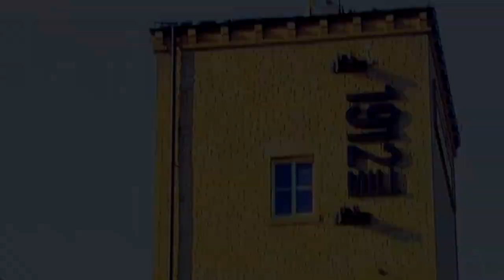2022 - Great British Sewing Bee Parody - Spoof | Comedy | Skit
It's back ... (and we're back!) ... The Great British Sewing Bee returns for 2022 - And so we're back too with another of our spoof versions! It's time to meet our latest sassy seamstresses, dippy dressmakers and twinkling tailors - all of them hoping to impress our judges, Esme Young and Patrick Grant Who will take home the crown ... Who will end in tatters ... and who will just keep us all in stitches?

The Isolation Creations are the work of Jamie Honeybourne and Alan Gibbons - two comedy actors living in Scarborough and out of work thanks to the pandemic. Instead of whinging and bingeing they got creative!

"The Isolation Creations started when we were put in lockdown in March 2020 due to CV19!  We live in Scarborough, UK and as comedy actors we found ourselves with no jobs, no money, no bookings but loads of creativity and a great big bag of wigs which was just going to waste! Every week we recreate, reimagine and remake our favourite movies, TV shows and pop culture moments starring us! It has kept us safe, sane and silly in what would otherwise be a really difficult time."

*Any references to real people are used fictitiously. Other names, characters, places, and incidents are the product of the creator's imagination, and any resemblance to actual events or businesses or persons, living or dead, is entirely coincidental.*